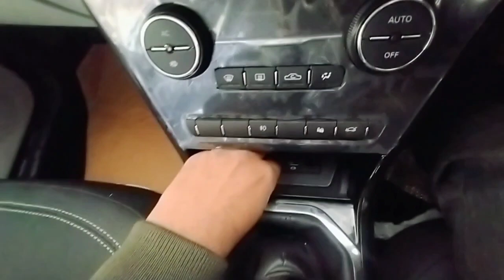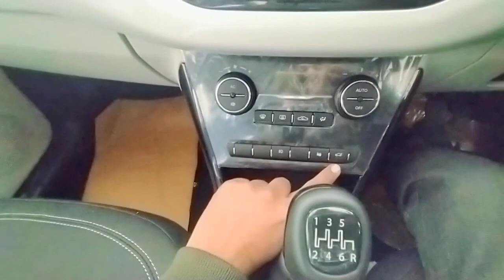Tata Nexon xz 2023 (Nexon sunroof 2023 update) Tata Nexon xz price . Tata Nexon top model.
2023 tata nexon
टाटा nexon ev
टाटा नेक्सन ईवी
new tata nexon ev 2023
tata nexon 2022 launch date
टाटा nexon xz + कीमत 2021
tata nexon new model 2022 launch date
new nexon 2023
टाटा नेक्सन 2022
nexon xz 2022
tata nexon new model
nexon 2022
tata nexon xm s 2022 model
टाटा नेक्सन 2022 मॉडल
1 जनवरी 2023
2021 tata nexon xz plus sunroof bs6 price